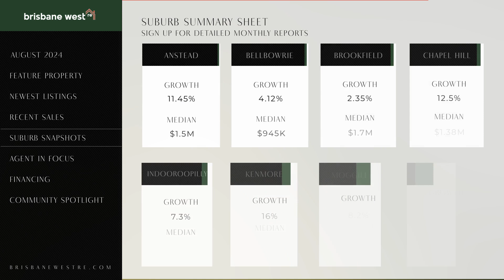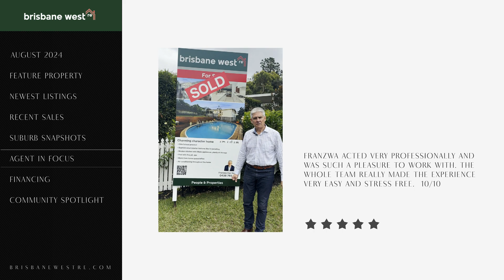BWRE August Newsletter